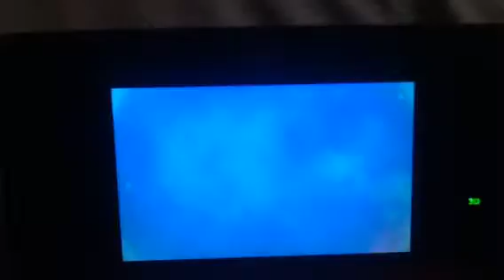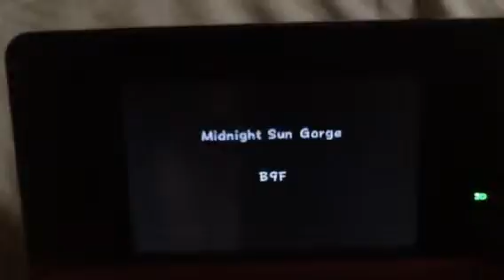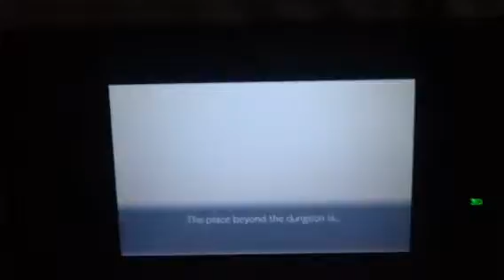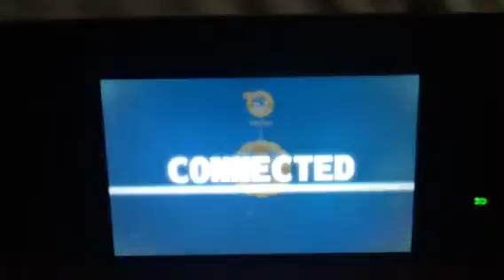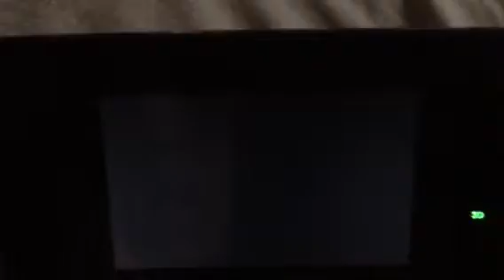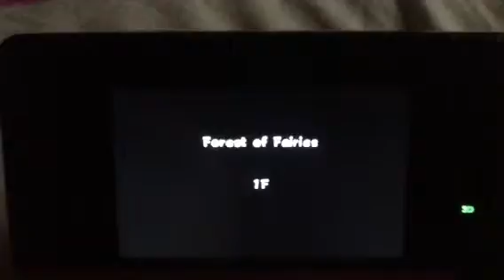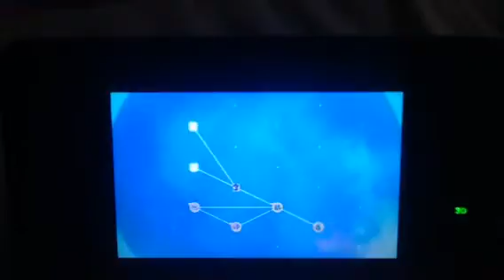pokemon super mystery dungeon part 138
lets level up